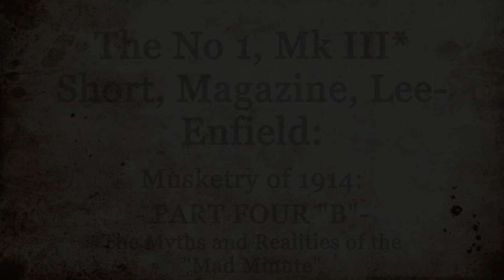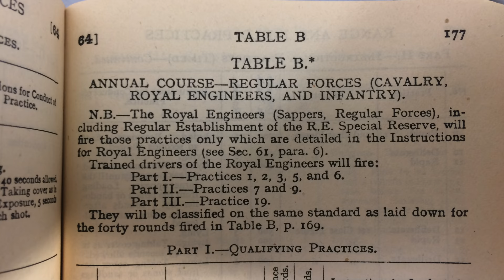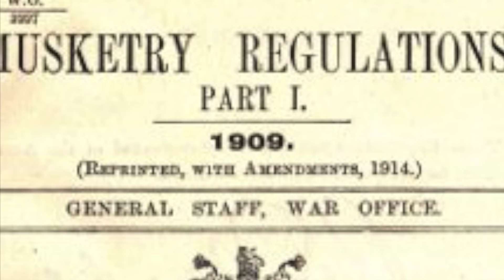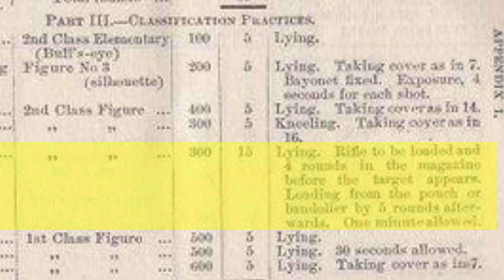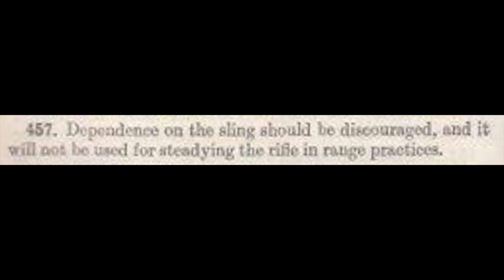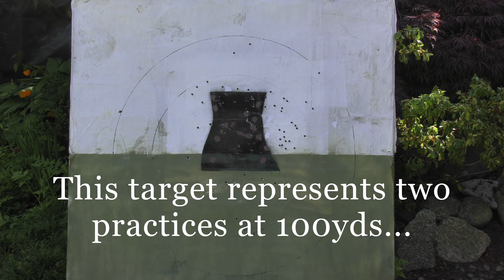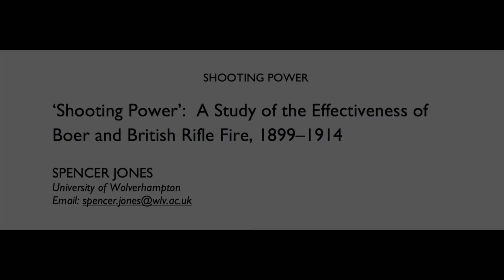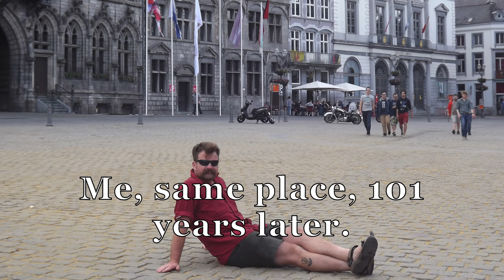The No 1, Mk III* Short, Magazine, Lee Enfield (SMLE): Musketry of 1914 - PART FOUR "B"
We finish the examination of the Mad Minute as a Feat of Arms or Rapid Fire Demonstration and wrap up the series with a a short conclusion.

"The Influence of the Boer War on the Tactical Development of the British Army" - Dr Spencer Jones